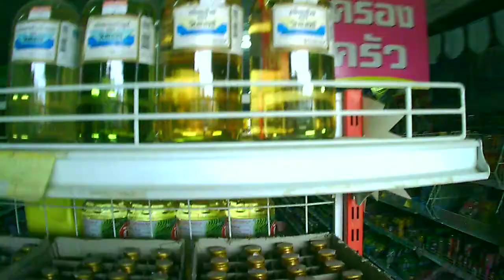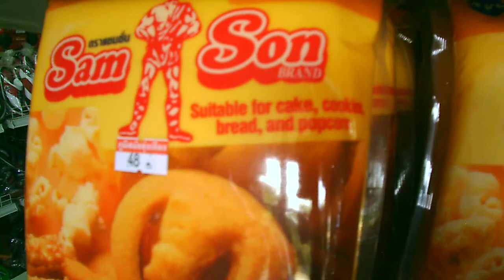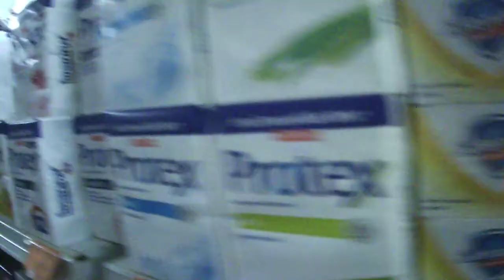A Nip To The Shop In My Surin Village